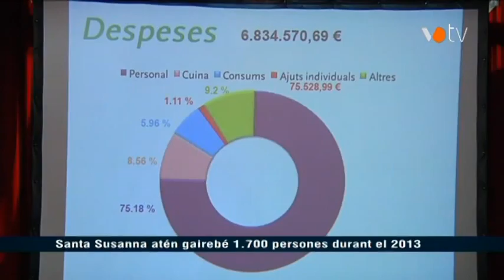VOTV - Santa Susana atén gairebé 1.700 persones durant el 2013